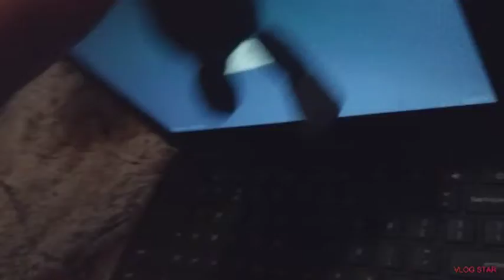FNAF plush - the discovery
Feat. Slow n' steady feat. Foxys adventure